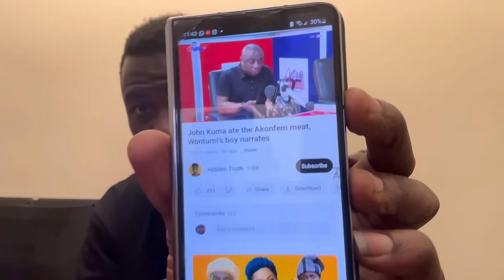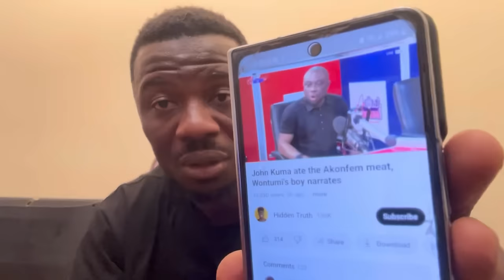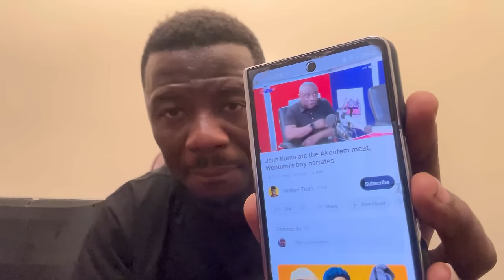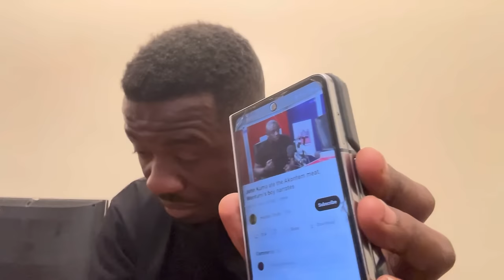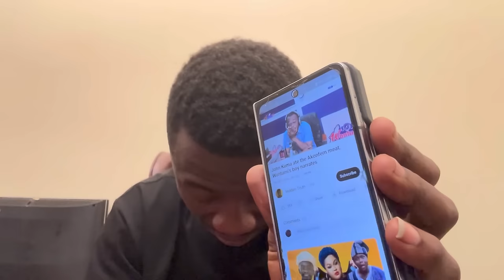So Bad🥲More Sources about John Kumah's Dɛad Reveals on Kwaku Manu Aggressive Tall 🔥🔥